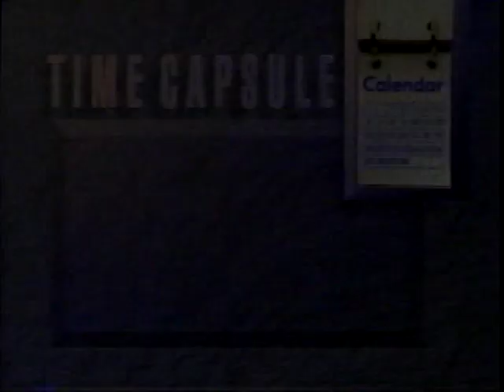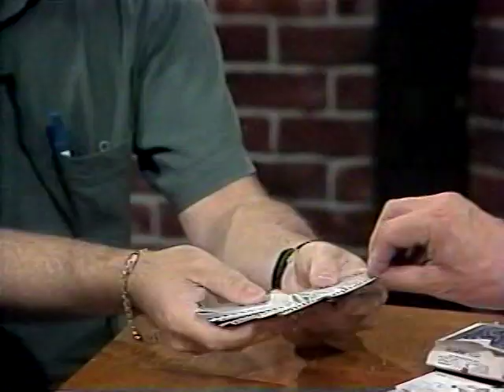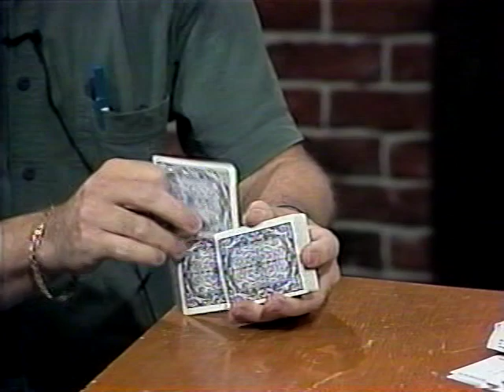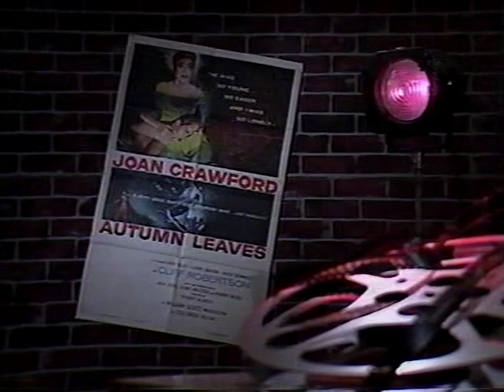Entertainment Desk 1989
This is one of the earliest videos of Herbert L. Becker on TV.